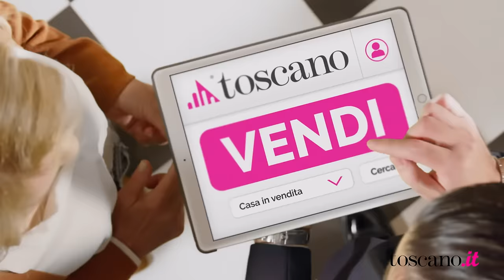Spot Toscano 2022 - versione 2 - 20 secondi